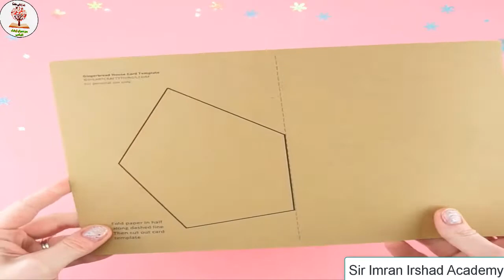How to Make a Gingerbread House Christmas Card | Gingerbread House Christmas Cards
Teaching Tips:
This channel has been created for toddlers and preschoolers, kids and for children of higher classes so they can learn their favourite and difficult subjects at home by watching videos of my youtube channel. We shall teach your toddlers and preschoolers, kids and children with different and easy ways. They have not to go to attend any coaching centre and academy. This channel is for the students who are weak in mathematics, physics and chemistry. My main goal is to introduce new teaching methods and techniques in Pakistan.
Basic Mathematics,
Urdu Learning for Kids,
English Learning for Kids,
Learning Activities for Toddlers,
SirImranIrshadAcademy,
Quran Learning for Kids,
Short Surahs of Holy Quran for Kids,
Basic Mathematics,
Mathematics Classes,
Demo Classes for Teachers,